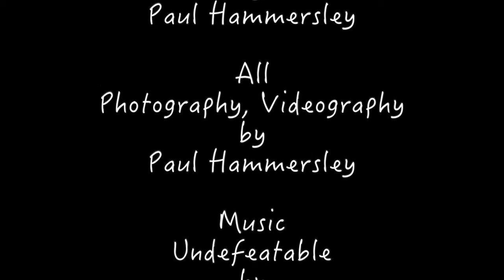American Football Without Barriers Football Camp at Macdonald Stadium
Produced, directed and edited by Paul Hammersley, photography, videography by Paul Hammersley. Music "Undefeatable" by Beat Blazer.